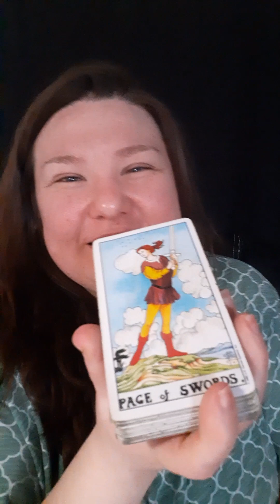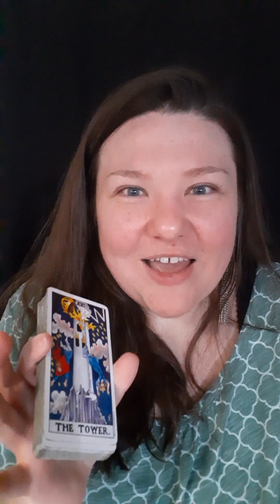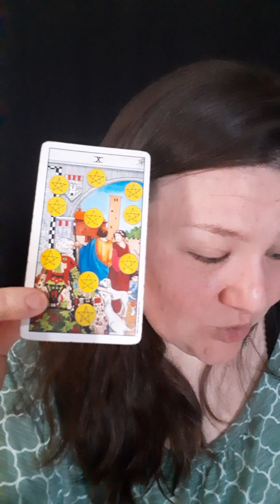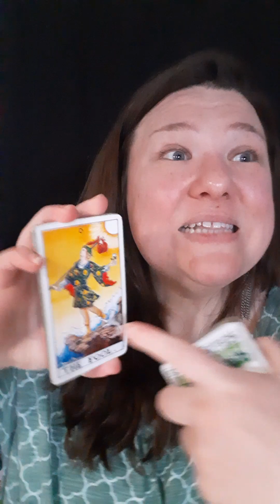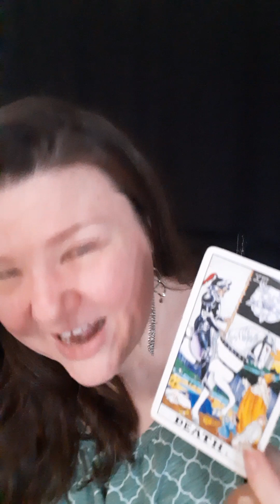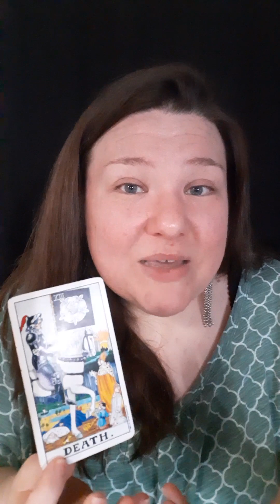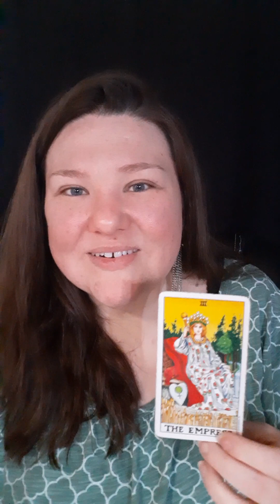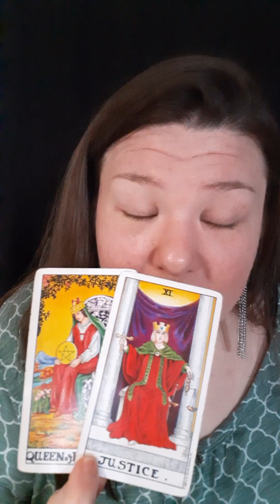A Reality So F*cking Good, That You Will Literally NOT Believe It at First!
(Pricing Nov. 2023)

🧡 Remote Energy Cord Removal
      $75 USD

Energy cords are invisible ethereal 'strings' linking you and those that think, speak or dream about you. (Or vice versa.) These cords assist us in relaying telepathic information, receiving "downloads" and knowledge about others as well as sharing one anothers energy. These cords are natural and helpful. But, when overrun by them, you can begin to feel obsessed, stalked, paranoid and drained.

I will work with your Spiritual support team to remove cords of attachments between you and others. This will allow you to feel energetically uplifted as I remove stuck, unwanted debris from your energy field. An upgrade to your auric shield is also added.

I often bring in Archangel Michael, Uriel and Raphael for my clients' energy work.

These energetic cords are removed from 9 chakra points and the energetic changes are often felt instantly. Be prepared to experience massive shifts in manifestation as well as noticable relationship changes.

This service is done remotely and at a distance. Meaning, you are not present with me during the session. I will give you a detailed email regarding the work performed and information about what areas may need your attention going forward.

      $75 USD

Book your own personalized tarot reading with me! Your video reading is recorded by me and sent privately to your e-mail within 1-2 days.

💚 Manifestation Coaching
      60 Minute Zoom Session
      $125 USD

One (1) personal LOA (Law of Assumption) video coaching session via Zoom.

Experience a rapid shift in your manifestations and finally get what you want!

During our private session, I will inspire you to reach your goals and redirect your focus from wanting and desiring them to actually having and experiencing them.

OR

OR